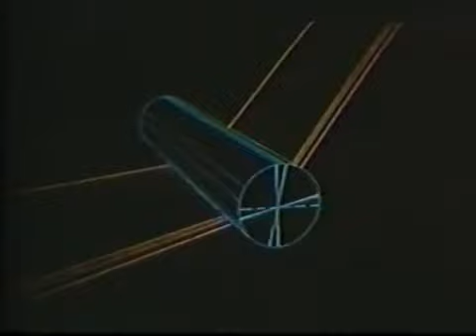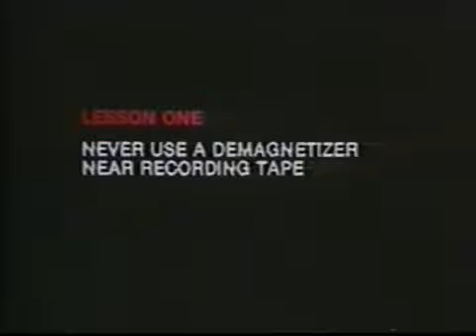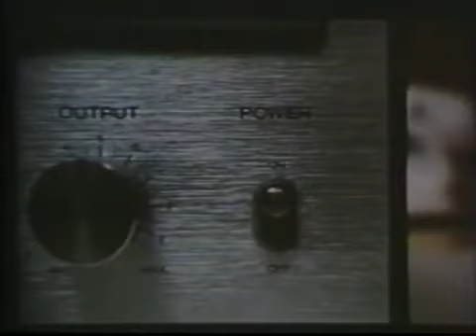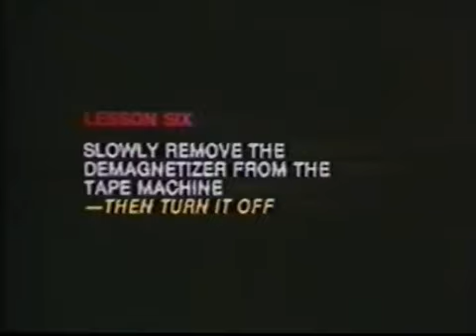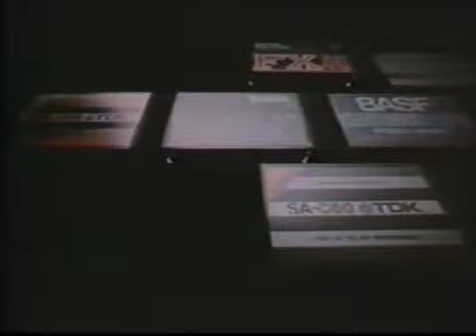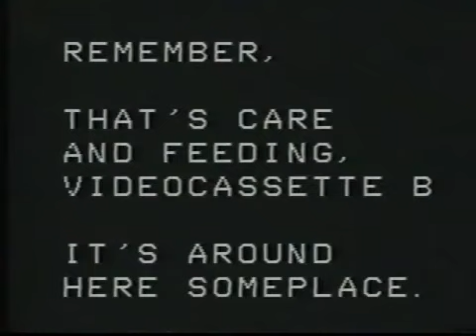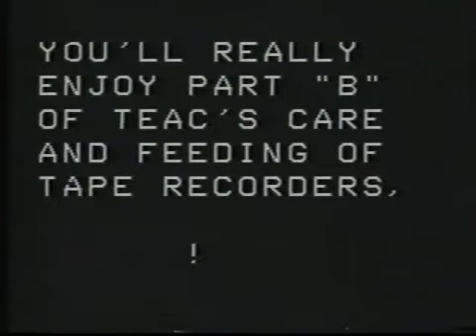Schizophrenic Television: Cactus Jack Christmas Special*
- Edit By @SKAeM

this was seemingly released on Christmas..
Couldn’t wait to show you tho this is technically a re-upload Although its blocked in some countries..

s/o Mick Foley,
AKA Cactus Jack
AKA Dude Love
AKA Mankind